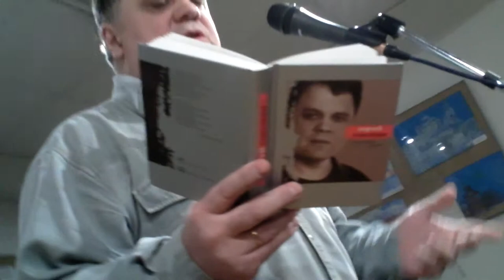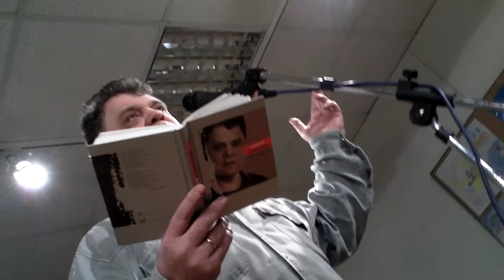01-08-2012: "Ходынка" - Рождество: Сергей Соколкин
Москва, 2012

в выставочном зале "Ходынка" 8 января прошло празднование Рождества Христова...

выступает Сергей Соколкин...